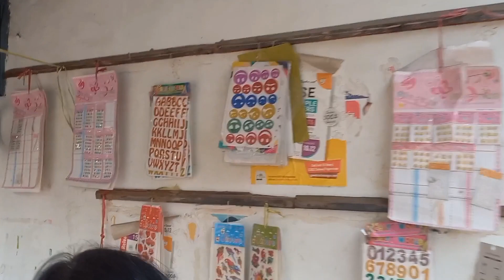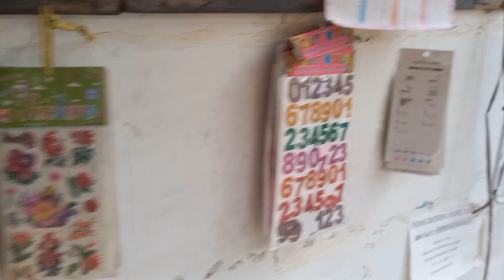Beti Ki Friend Gai Bengalurue🛖🏩 naveenjames shortvideo Beti sorts 2/5/23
Beti Ki Friend Gai Bengalurue🛖🏩